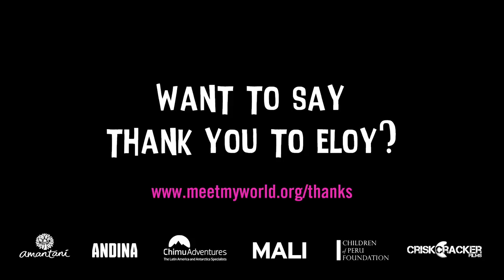REINVENTING THE WHEEL, Written by Eloy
Amantani is an Anglo Peruvian NGO, which works to help children from marginalised Quechua families to access education, stimulating social development for Peru’s most disadvantaged communities. Together with our friends at Andina restaurant in London, we have created Meet My World; a participatory film campaign developed by indigenous children from the Andes of Peru.

Perception of life in developing countries is distorted by not-for-profit organisations that fail to mention the positive aspects of life in the communities they support. This approach reinforces racial stereotypes, and comes at a cost to developing communities that isn’t being accounted for. We want to address this historical imbalance, moving away from pity and assumptions of cultural superiority, towards reciprocal connections based on respect and common understanding.

Our Meet My World project allows young people to define how they are portrayed. We simply help them to write and present their own films in which they can teach people all over the world the traditional skills and knowledge from their communities. The theme for this year is ‘how to have fun without technology’.

If you would like to say thank you to Eloy, please do share your words of gratitude and encouragement for the young filmmakers Even just a short message can bring a huge smile to their face, and let them know that their films have been viewed and appreciated all over the world. We have designated a wall in our Boarding Houses, where these words will be painted - ensuring they serve as continual reminders for the children and the next generation of Meet My World filmmakers. Every message you send will be transformed into paint on that wall!

Credits:

Written by: Eloy

Produced by: Fred Branson
                     Chris Palfreyman
                     Tania Farfán

Sound by: Steve Openshaw

Audio Post-Production by: Fabio Fortunati

Graphics by:
Pearlfisher
Hamish Campbell
Omar Bouras

Subtitles by:
Josh Branson
Edward Dormandy